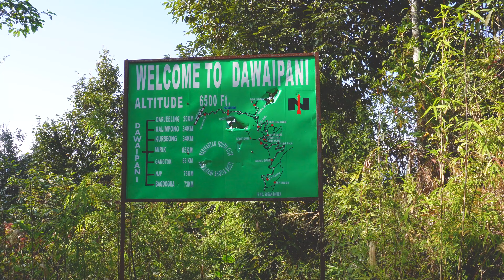Dawaipani | Offbeat Places in Darjeeling | Episode 4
Dawaipani | Offbeat places in Darjeeling | dawaipani tour plan | dawaipani best Homestay
আমাদের এই Channel @tworucksack  এ আপনদের  সবাইকে স্বাগত। আমরা চাই আমাদের এই virtual travel video এর মাধ্যমে আপনাদের সকলকে travel এর experience করাতে আর তার সাথে কিছু travel এর information share করতে।
এই কারণে আপনাদের সকলের কাছে অনুরোধ রইলো এই video টি সম্পূর্ণ দেখার।
আমরা আপনাদের মনে, এই video টি দেখার পর যদি একটু হলেও আনন্দ দিতে পারি তাহলে আমাদের খুব ই ভালো লাগবে, আর তার সাথে আশা করবো আপনারা like ও share করবেন।

এবার আমরা যাচ্ছি Darjeeling এর এক নিরিবিলি পাহাড়ি গ্রাম Dawaipani তে। নামটার মধ্যেই কেমন একটা অর্থ রয়েছে না? হ্যা ঠিক ই ভেবেছেন, সেই অর্থর খোজ এ যাচ্ছি সেখানে আর সেখানকার মানুষদের থেকে সেটা জানতে। এই জানার ইচ্ছে টা হয়েছিল সেদিন যেদিন আমরা ঠিক করেছিলাম আমরা Darjeeling যাবো।
যাইহোক কথা মত আমরা Darjeeling এর Siliguri Takdah bus stand theke 60/- per head ticket কেটে উঠে পরেছিলাম বাস এ। তবে reserve car ছাড়া কোনো গাড়ি e Dawaipani পর্যন্ত যাবেনা। তাই নামতে হবে 6th mile bazar এর খানিক আগে।
Dawaipani গিয়ে কোথায় থাকবেন? যেখান থেকে বিছানায় শুইয়ে শুয়েই দেখতে পারবেন কাঞ্চনজঙ্ঘার অপুর্ব দৃশ্য। নিচে দিলাম তার details.
Darjeeling to Dawaipani (upto 6th mile bazar)
Bus- 60/- (per head)
Share car- 250/- (per head)
Researve Car- 2500/- (4 seater)
*Price may vary with season
Dawaipani Homestay :-
Bloomdale Homestay